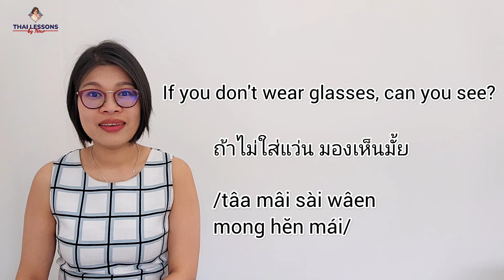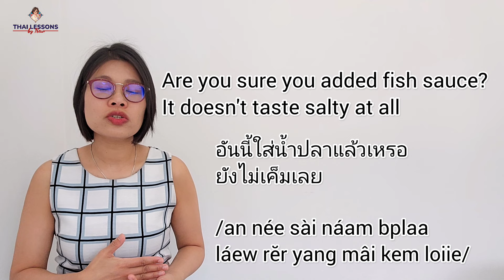Learn Thai Vocabulary: 3 Ways to Use 'ใส่' LearnThaiOneDayOneSentence EP155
Learn how to use the word 'ใส่' in different contexts with this quick Thai vocabulary lesson! We'll show you how 'ใส่' can mean 'to wear,' 'to put in,' and more, with example sentences to help you sound like a native Thai speaker."
✴️Support me ^^
Thai Account: SCB Bank (Siam Commercial Bank), Swift code: SICOTHBK, ACC NO: 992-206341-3, วาสินี (Wasinee)
To put on, to wear
This is commonly used when talking about putting on clothes, shoes, or accessories.
ใส่
/sài/

1. What outfit should I wear to work today?
วันนี้จะใส่ชุดอะไรไปทำงานดี
/wan née jà sài chút à-rai bpai tam ngaan dee/

2. If you don't wear glasses, can you see?
ถ้าไม่ใส่แว่น มองเห็นมั้ย
/tâa mâi sài wâen mong hĕn mái/

3. I don't understand how women can tolerate/endure wearing high heels
ไม่เข้าใจว่าผู้หญิงทนใส่รองเท้าส้นสูงได้ยังไง
/mâi kâo jai wâa pôo yĭng ton sài rong táo sôn sŏong dâai yang ngai/

To put in, to add
Used to describe adding something into something else, such as ingredients in cooking or items in a container.
ใส่
/sài/

4. How many spoons of sugar do you usually put in your coffee?
ปกติกินกาแฟใส่น้ำตาลกี่ช้อน
/bpòk-gà-dtì gin gaa-fae sài nám dtaan gèe chón/

5. Are you sure you added fish sauce? It doesn't taste salty at all
อันนี้ใส่น้ำปลาแล้วเหรอ ยังไม่เค็มเลย
/an née sài náam bplaa láew rĕr yang mâi kem loiie/

To load/put in for transport
This usage refers to loading items or goods onto a vehicle or means of transport.
ใส่
/sài/

6. Could you help put the bag/suitcase in the trunk/back of the car?
ช่วยเอากระเป๋าใส่ท้ายรถให้หน่อย
/chûuay ao grà-bpăo sài táai rót hâi nòi/

7. These days when shopping, you have to bag your own items/groceries
เดี๋ยวนี้ไปซื้อของ ต้องเอาของใส่ถุงเองแล้วนะ
/dĭieow née bpai séu kŏng dtông ao kŏng sài tŭng eng láew ná/

Practice: I don't like wearing hats